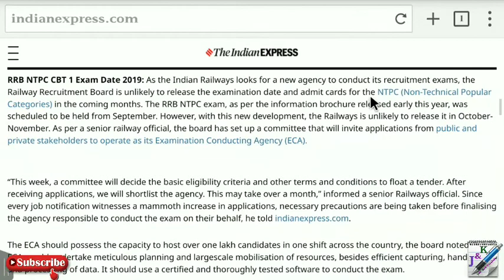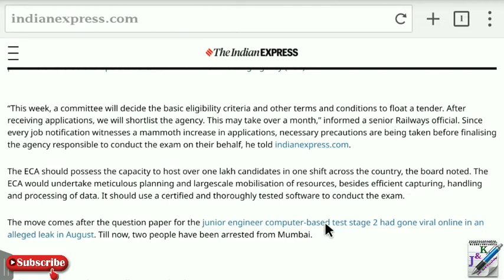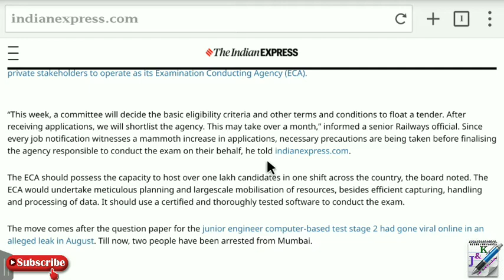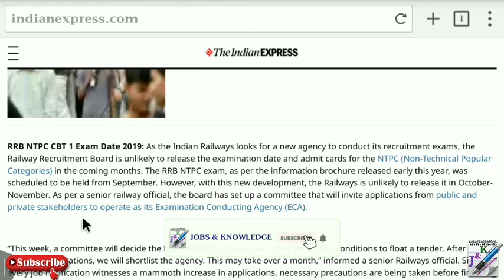RRB NTPC Admit Card & Exam Date 2019 - New Update